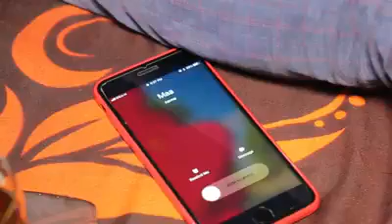Respect your mother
Think it